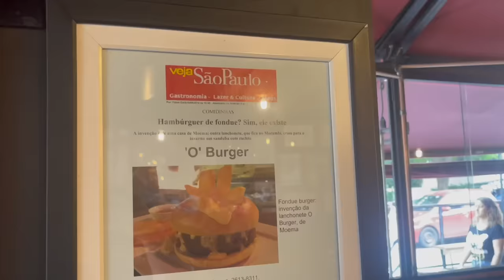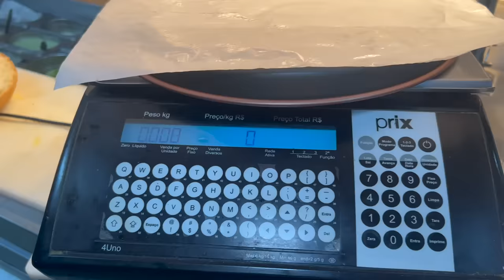LANCHE COM SERINGA DE CHEDDAR GIGANTE | DESAFIO VALENDO R$ 500,00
Bora de DESAFIO!

No vídeo de hoje o Julio encarou UM LANCHE GIGANTE COM MUITO CHEDDAR NA SERINGA valendo R$ 500,00

Siga nossas outras redes: @casalnascimentooficial

O'Burger
Endereço:  Av. Moaci, 806 - Moema, São Paulo - SP

00:00 DESAFIO COM SERINGA DE CHEDDAR
01:40 DIFICULTARAM O DESAFIO
03:13 REAÇÃO DAS PESSOAS AO VER O LANCHE
04:25 SE ASSUSTARAM
06:17  É MUITA SERINGA DE CHEDDAR
08:08 MAIS UMA CARNE?
10:22 VIRANDO A SERINGA DE CHEDDAR
12:27 TORTA ESCOCESA DO PICA-PAU